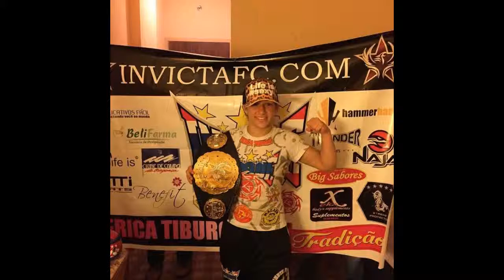Papo de Luta #2 - Hérica Tibúrcio - Gazeta Esportiva.net